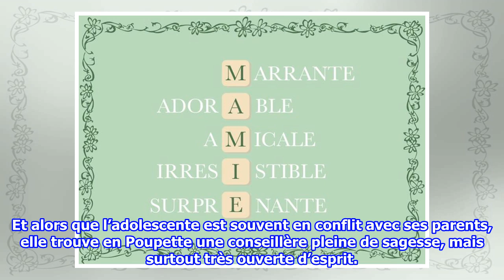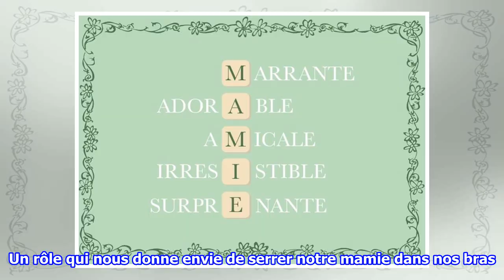Fête des grands-mères : les 5 meilleures mamies à l'écran